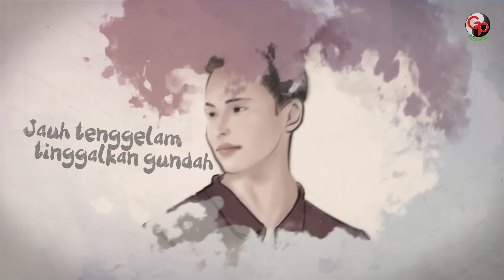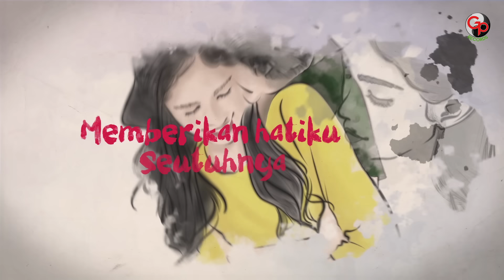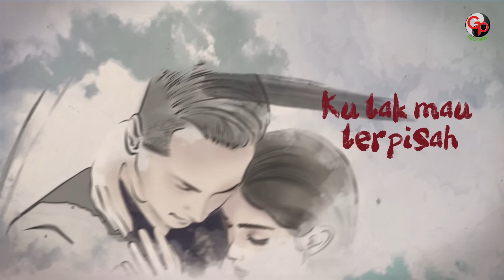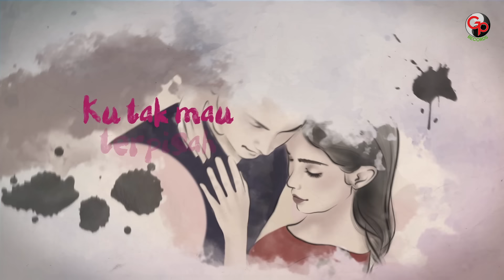Ussy & Andhika - Sepanjang Usia (Official Video Lyric)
Hallo GP Friends Dengarkanlah Lagu Dari Ussy & Andhika “Sepanjang Usia”

Setelah pernah mengeluarkan beberapa single bersama antara lain “Ku Pilih Hatimu”, “Tentang Cinta” dan “Percayalah”, yang sesuai dengan perjalanan kehidupan mereka sebagai pasangan kekasih sampai menjadi pasangan suami istri , kali ini Ussy Sulistiawaty dan Andhika Pratama kembali mengeluarkan single terbaru berjudul “Sepanjang Usia”. Lagu ini merupakan lagu duet Ussy dan Andhika yang ke empat sekaligus menjadi single yang di rilis bertepatan dengan hari anniversary perkawinan mereka yang ke 6 tahun.
Single “Sepanjang Usia” ini di ciptakan oleh Doadibadai yang akrab di sapa Badai. Terinspirasi dari pengalaman dari Badai sendiri, single yang masih bertemakan tentang cinta ini tercipta tahun 2016 dan menjadi satu-satunya single dari Band Kerispatih yang upbeat, berbeda dengan single Kerispatih lainnya, ucap Badai.
Bekerjasama dengan GP Records, single yang diaransemen ulang oleh Badai ini, di kemas lebih berbeda dengan versi asli nya yang ada nuansa band, ke musik yang lebih live, happy dan lebih update dengan musik-musik jaman sekarang yang lebih santai. Aku sih terinpirasi dari lagunya Michael Buble yang judulnya “Heaven Met You Yet”, ucap Badai.
Sepanjang usia kita terus bersama
Mengarungi hidup dengan cinta
Turut kehendaknya
Sepanjang usia ku tak mau terpisah
Memeberikan hatiku seutuhnya
Hanya kepada dirimu
Lagu yang bercerita tentang keinginan seseorang untuk menjalani hidup nya selalau bersama-sama walapun tidak segampang apa yang di pikirkan. “Single ini sangat cocok di nyanyikan oleh Ussy dan Andhika sebagai sepasang suami istri yang selalu ingin menjalani hidup bersama-sama dan bisa menjadi doa buat pasangan untuk bisa bersama-sama sepanjang usia ”, ungkap Badai.
Menurut badai proses aransemen kembali single “Sepanjang Usia” ini memakan waktu kurang lebih 1 bulan. Ussy dan Andhika pun berharap lagu ini bisa menjadi single yang sama seperti judulnya “Sepanjang Usia” di belantika musik Indonesia. “Saya berharap karya saya dan lagu ini bisa terus panjang umurnya dan melalui Ussy sama Andhika lagu ini salah satu jalan yang bisa meremajakan terus lagu-lagu Badai di industri Musik Indonesia.

Perlahan duka pun pergi
Jauh tenggelam tinggalkan gundah
Bertahun ku coba sendiri
Berteman caci maki
Takkan ku lepas lagi
Kehadiranmu oh anugerah

Reff:
Sepanjang usia
Kita trus bersama
Turut kehendaknya
Sepanjang usia
Ku tak mau terpisah
Memberikan hatiku seutuhnya
Hanya kepada dirimu

Aktifkan Nada Sambung Pribadi Ussy & Andhika – Sepanjang Usia

GRATIS
TELKOMSEL Ketik: SEPANJANGUSIA kirim ke 1212
INDOSAT Ketik: SEPANJANGUSIA kirim ke 808
XL RBT Ketik: FREESEPANJANGUSIA kirim ke 1818

Song
Executive Producer :  Dahlia Wijaya
Commposed & Produced : Badai (BRP)
Mixing & Mastered : Josep Manurung
Guitar : Andre Dinuth